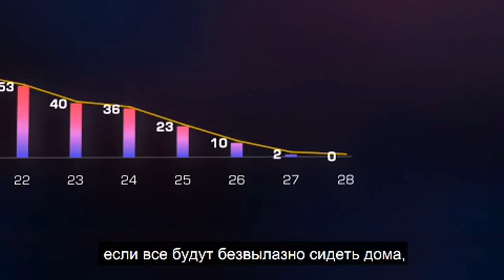Коронавирус Ўзбекистон: Карантин қачон тугаши аниқ бўлдими? O`zbekiston BBC Uzbek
Коронавирус карантини қачон тугайди?

Ўзбекистонда бугун кўпчилик бу саволни сўраётган бўлиши мумкин.

Карантин тугаши ҳақида бугун Ўзбекистонда расмийлар, мутахассислар ҳамда шифокорлар   нима дейишди?

Карантин тугаши билан коронавирус қайта бош кўтариш эҳтимоли ҳам борми?

Сабаби,  кимлардир уни бир неча кунлик, бир неча ҳафталик ёки 2-3 ойлик деб ўйлаган бўлиши мумкин.

Аслида-чи?  Карантин сиз кутгандан олдин ёки кейин тугаши эҳтимоли қанчалик катта?

Карантин вирус тарқалиши секинлашса тўхтайдими ёки вирус ҳоллари аниқланиши буткул йўқолсами?

Бу фақат Ўзбекистонга боғлиқми ёхуд қўшнилар ҳамда бошқа давлатлардаги аҳволга ҳам тақалиб қоладими?

Айнан қандай ҳолатда ва шароитда Ўзбекистон ва бошқа давлатлар карантинни тўхтатадилар.

Дунё тобора ёпиларкан, илк вирус тарқалган ва карантин эълон қилган Хитой очилмоқда.

Хитойдаги карантин қанча давом этди ва энди қанчалик очилаяпти?

Ўзбекистондаги карантин тугаши муддатини Хитойдаги ҳолатга қараб чамалаш тўғрими ва ёки мамлакатда бошқа, ўзига хос ҳолатлар борми?

 Хуллас, саволлар кўп.

Би-би-си Ўзбек Хизмати журналисти Рустам Қобил расмийлар, мутахассислар ва бошқа давлатлар тажрибасига қараб, ушбу саволларга жавоб топишга интилади.

Бош кичик сурат муаллифи: Qalampir.uz